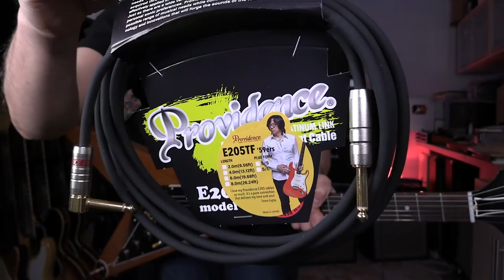SPARKLE - Tatsuro Yamashita - Song Analysis Guitar Lesson Tutorial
Are you ready to learn SPARKLE by Tatsuro Yamashita スパークル 山下達郎 ?
I can show you basic theory behind this song. Beautiful chord progressions and melody!

NITEFLYTE (TY 's fans said... this song was based on. )

Gibson Flying V
Musicmaster Bass Amp(2)
Providence E-205
Lehile Little Dual
One Control Prussian Blue Reverb
One Control Rebel Red Distortion
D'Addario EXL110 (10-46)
Pickboy TF Signature Pick
Air Straps

(045-21)

▼▼Don’t worry
Don’t compare

▼Doble Bobina es un canal de youtube argentino dedicado a la guitarra, conducido por Cube y Pepo desde el 2019.   Entrevista con Tomo Fujita.

▼MEL Magazine Article
HOW TOMO FUJITA BECAME THE WORLD’S UNLIKELIEST GUITAR HERO

▼Please check my FREE guitar advice! & NEW my Interview by Zack Gibs!!

▼My interview with Josh Gardner at UK Guitar Magazine

▼▼Pickup Music interview!

▼▼Follow Tomo on social media!